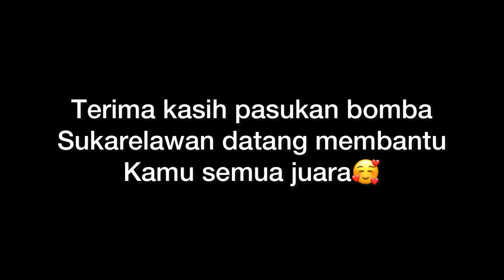Pasukan sukarelawan bomba serbu rumah terbakar di Jitra..PADU ABG NI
Preview ahli pasukan bomba tinggalkan kerja bantu padamkan kebakaran
Sikap tolong menolong membuatkan kami terharu